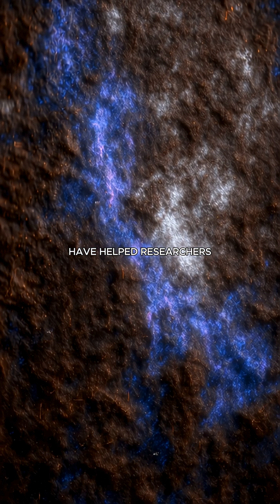A Massive Alcohol Cloud Exists Near the Center of Our Galaxy